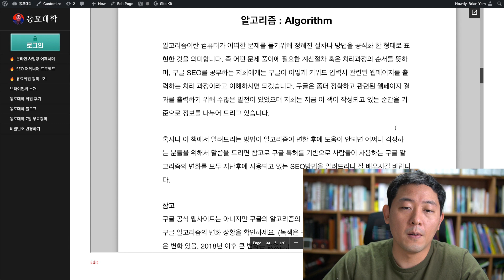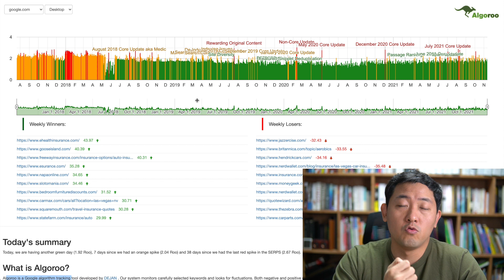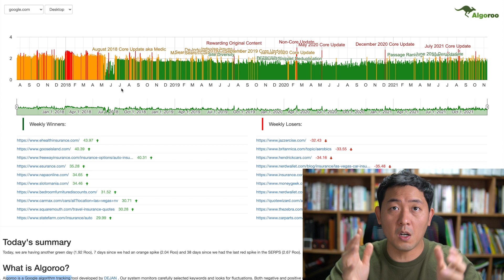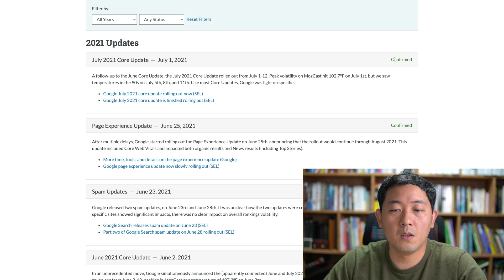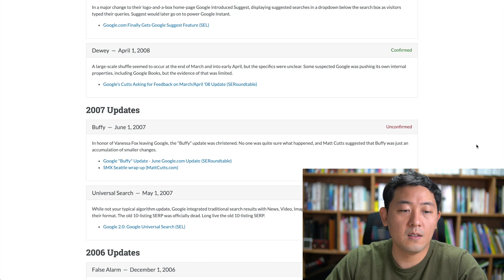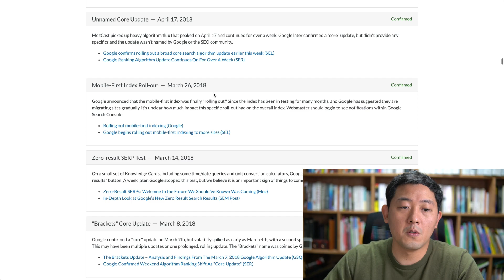구글SEO | 구글 알고리즘 변화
알고리즘이란 컴퓨터가 어떠한 문제를 풀기위해 정해진 절차나 방법을 공식화 한 형태로 표현한 것을 의미합니다. 즉 어떤 문제 풀이에 필요한 계산절차 혹은 처리과정의 순서를 뜻하며, 구글 SEO를 공부하는 저희에게는 구글이 어떻게 키워드 입력시 관련된 웹페이지를 출력하는 처리 과정이라고 이해하시면 되겠습니다. 구글은 좀더 정확하고 관련된 웹페이지 결과를 출력하기 위해 수많은 발전이 있었으며 저희는 지금 이 책이 작성되고 있는 순간을 기준으로 정보를 나누어 드리고 있습니다.

혹시나 이 책에서 알려드리는 방법이 알고리즘이 변한 후에 도움이 안되면 어쩌나 걱정하는 분들을 위해서 말씀을 드리면 참고로 구글 특허를 기반으로 사람들이 사용하는 구글 알고리즘의 변화를 모두 지난후에 사용되고 있는 SEO방법을 알려드리니 잘 배우시길 바랍니다.